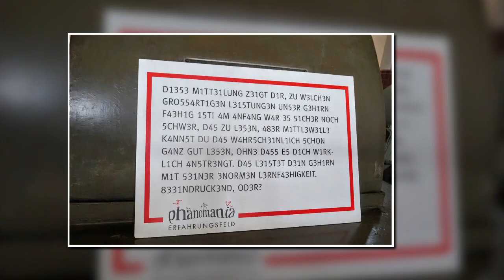Das Phänomania Erfahrungsfeld Zollverein Schacht 3 7 10